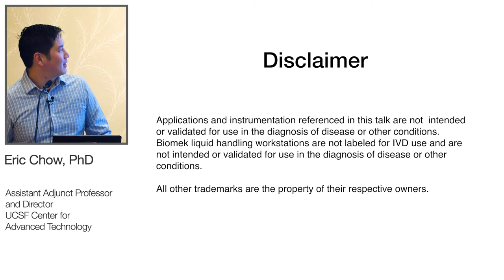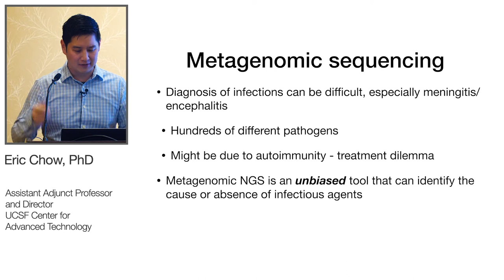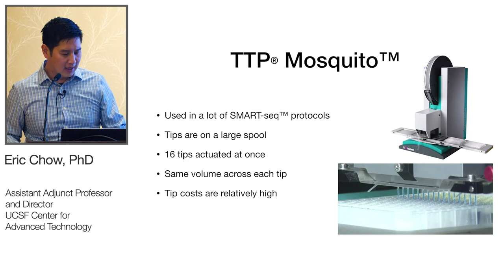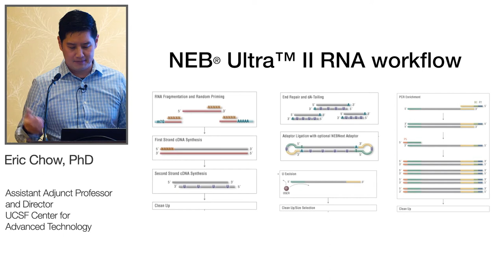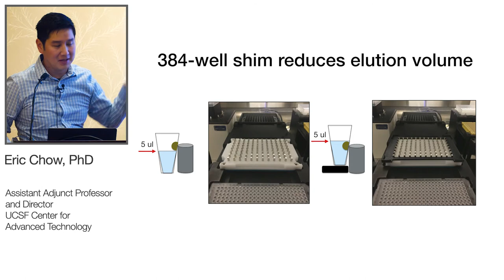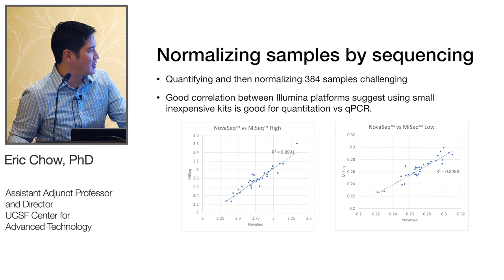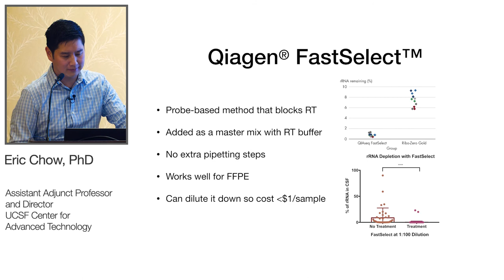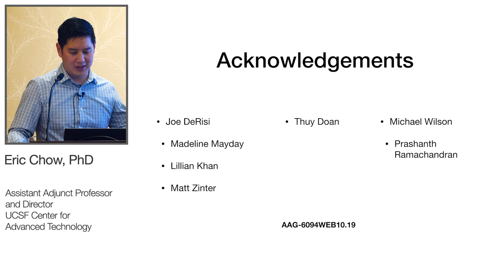Miniaturization of metagenomic RNA-seq library prep utilizing acoustic liquid handling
Eric Chow from UCSF presents "Miniaturization of metagenomic RNA-seq library prep demonstrates greatly improved productivity and efficiency when utilizing acoustic liquid handling" at ASHG 2019 in Houston, TX.

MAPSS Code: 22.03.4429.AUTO